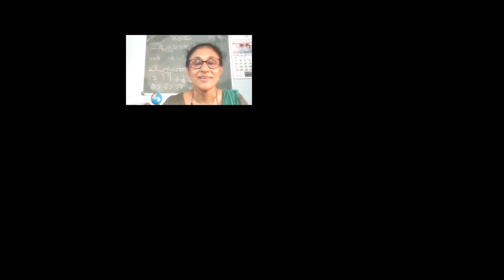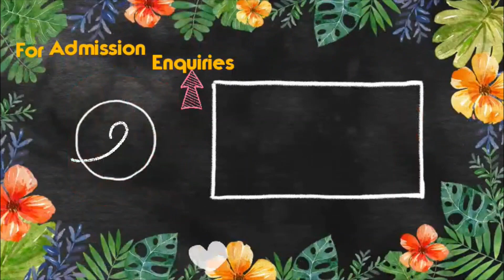STD II ONLINE CLASS | EVS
Bensy James, 04/06/2020, 12.15 PM